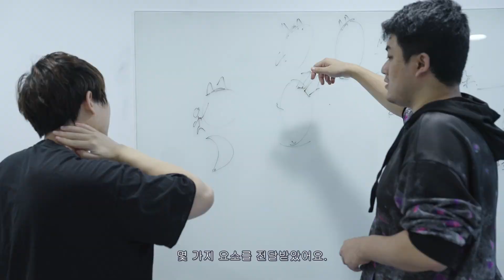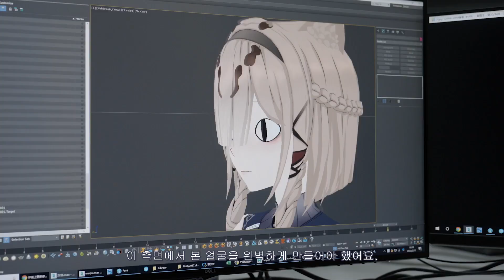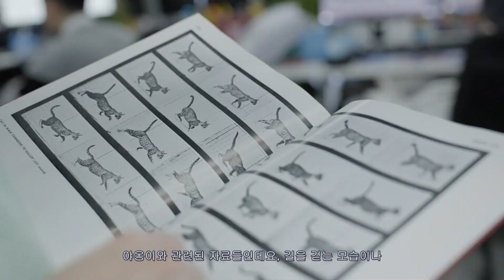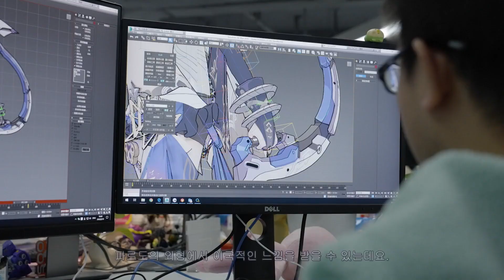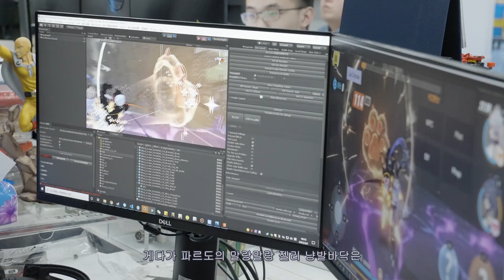붕괴3rd 신규 SP 캐릭터 [환몽·꿈꾸는 고양이] 캐릭터 PV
“갖고 싶은 게 있으면, 뭐든지 말해! 보수만 충분하면, 뭐든 다 구해줄게~”

신규 SP 캐릭터 [환몽·꿈꾸는 고양이]가 5.6 버전에서 함장을 찾아올 거야!

그럼 영상을 보면서 신규 캐릭터에 대해 미리 알아보자구!